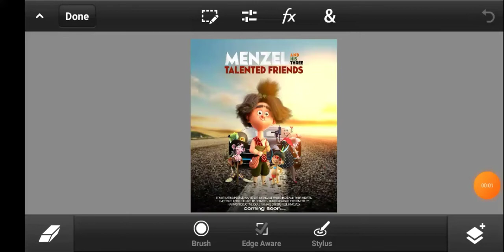How to design a Cinematic movie poster with your Android phone | Pixellab and PS touch mobile